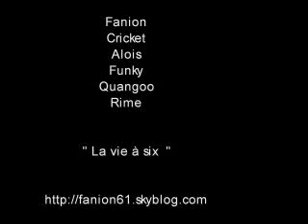Au pays du Dragon des Glaces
Un morceau de leur vie à six ^^